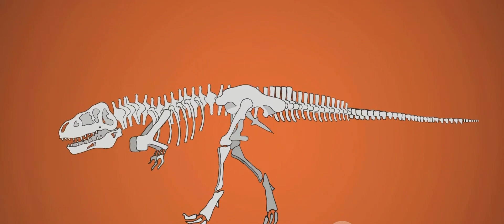Dinosaurs: The Final Countdown 🦕💥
"🌋 Brace yourselves for an epic journey back in time! Join us as we unravel the enigma of the Mesozoic Era's catastrophic finale in 'The Final Countdown: Death of the Dinosaurs' 🦖💔. Explore the theories, witness the cosmic collisions, and dive into the geological upheavals that forever changed our planet's history. 🌪️💥 From asteroid impacts to volcanic chaos, this deep dive into prehistoric extinction will leave you on the edge of your seat. Are you ready to unlock the secrets of the past? Hit play now and join the quest for answers! 🚀🔍 DinosaurExtinction TheFinalCountdown PrehistoricMystery Paleontology"